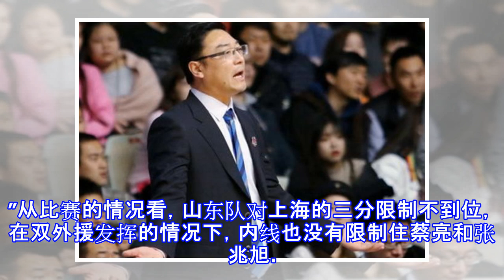山东男篮主帅怒了, 说完没等翻译转身就走, 点出溃败原因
111比128，山东男篮客场输给上海。这场比赛，山东队的整体状态并不好，丁彦雨航尽管拿到了32分，但是三分球只有11中2，手感不佳。上海队的双外援拿到了87分，三分球命中13个，状态十分出色。赛后对于这场比赛，山东男篮主帅凯撒认为应变能力不足是输球的原因。对于这场比赛，凯撒首先说道：“前面两个客场赢球后，这个客场输了，我们这场比赛做的不好。今天我们整体上没有做好应变能力，上半场我们执行上做的不好。”谈到上海队，凯撒直言做了准备，但没有打好：“上海过去7场球输了6场，我们知道上海这场比赛要反扑，我们赛前做了系统的布置，但是我们做的不好。”上海队主帅刘鹏对于比赛中球队的防守很满意：“非常好，防守端...